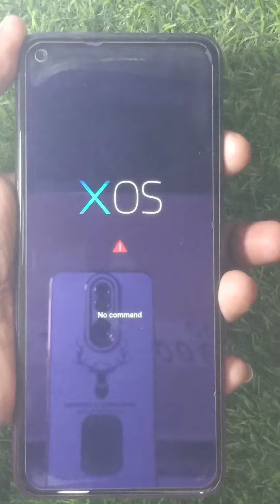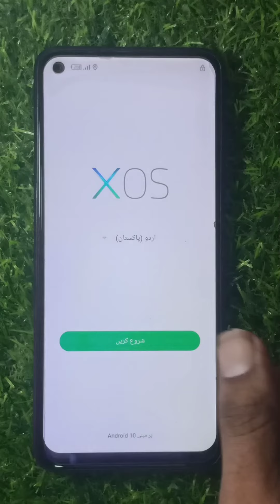Infinix Hot 10 hard reset || Infinix Hot 10 pin,password,code unlock without PC